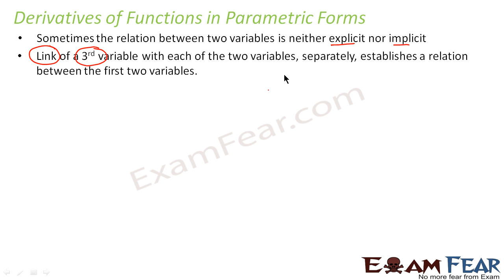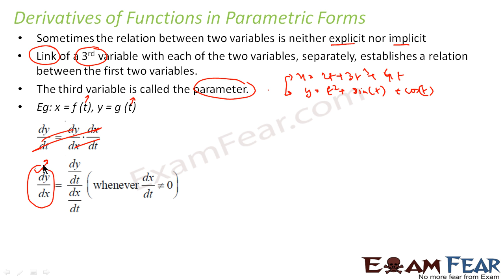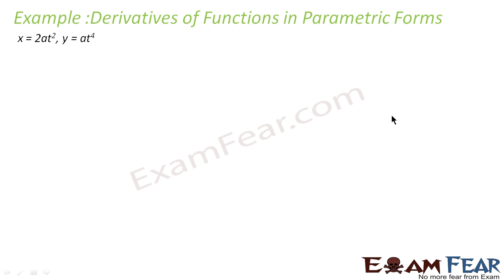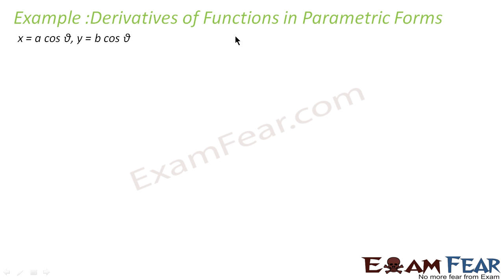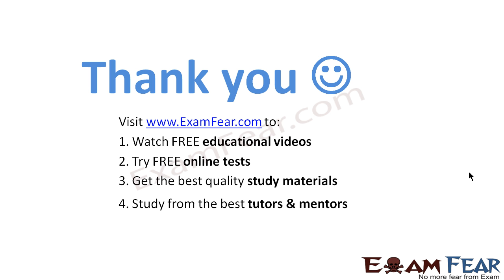Maths Continuity & Differentiability part 32 (Derivative parametric function) CBSE Mathematics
Maths Continuity & Differentiability part 32 (Derivative of parametric function) CBSE Mathematics XII 12